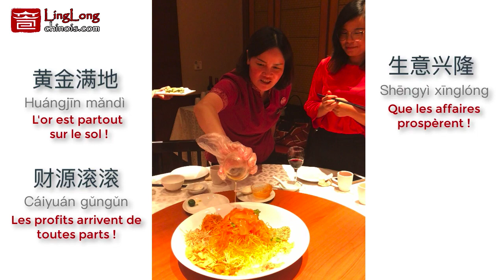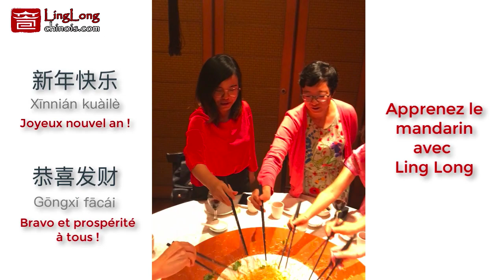​发财鱼生 La salade de poisson cru ：la salade de prospérité du nouvel an chinois à Singapour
Ling Long Academy est une école de mandarin qui propose des cours de chinois de tout niveau et de tout type. Nos professeurs sont hautement qualifiés et expérimentés. Plus de 1000 leçons en vidéo, en anglais et en français, sont disponibles en ligne. Plus de 3000 élèves du monde entier ont suivis et appréciés nos cours et nos méthodes.

Nos leçons en vidéo sont originales, détaillées, structurées et bien adaptées aux élèves qui souhaitent apprendre la langue chinoise ainsi que découvrir la culture et la philosophie chinoises cachées dans les caractères et les phrases mystérieuses.

Inscrivez-vous dès maintenant sur notre site Internet et suivez GRATUITement les cours d'introduction en vidéo : « 7 notions fondamentales en chinois + Vos premiers 20 caractères, phrases et dialogues en mandarin » !

Ling Long Academy propose :

• Cours en ligne (Une fois inscrit, vous obtenez un accès illimité aux cours choisis. Vous pouvez apprendre le chinois à votre rythme avec ces leçons en vidéo disponibles à tout moment ):
- “Chinois des affaires"​ pour les professionnels
- "HSK 1-4"​ pour adultes et adolescents
- "Passeport"​ - support d'apprentissage pour les élèves des lycées internationaux

• Cours et séminaire dispensés par les professeurs de Ling Long (Veuillez écrire à : team@linglongchinese pour toute demande de renseignements) :
- Séminaire inter-culturel en entreprise « Travailler avec les Chinois »
- Cours de mandarin en groupe / individuel, en présentiel/en ligne, pour adultes/enfants

Pour plus d’information sur la langue et de la culture chinoises !